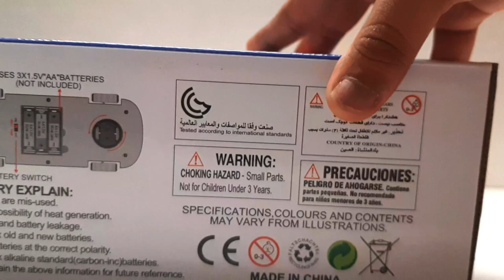Toy Ambulance Unboxing | Toy Unbox Toys